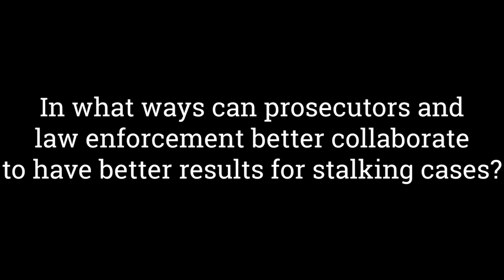In what ways can prosecutors and law enforcement better collaborate on stalking cases?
For more information regarding stalking prevention, awareness, and national resources please